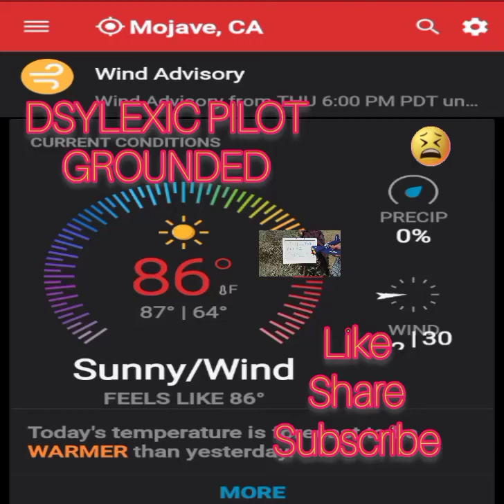F4 U PILOT, GROUNDED CRASH WEATHER!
I got an attack of vertigo then the wind kicked up, no fly day lol. I'll look for some crash videos to entertain, keep em' Flyin'!